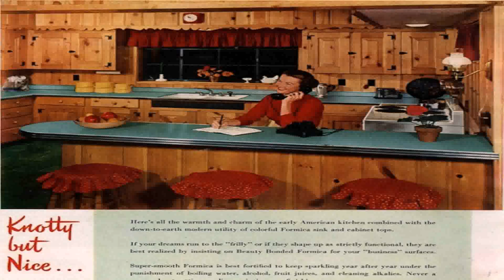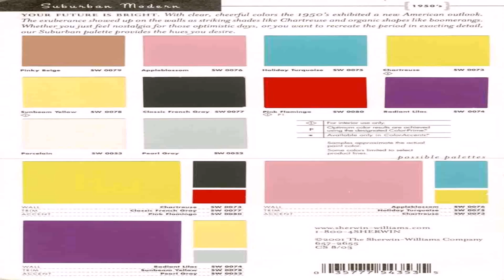50'S Style Beach House (see description) (see description)